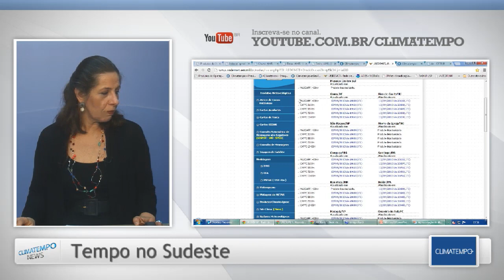Quando volta a chover no Sudeste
Uma grande frente fria chega ao Sudeste na semana que vem. A meteorologista Josélia Pegorim explica como tempo vai mudar na Região e quando a chuva vai se espalhar pelo Sudeste.